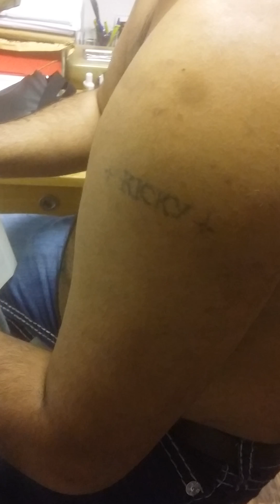Cupping aka hijama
Getting wet cupping to take out all the toxin from my body